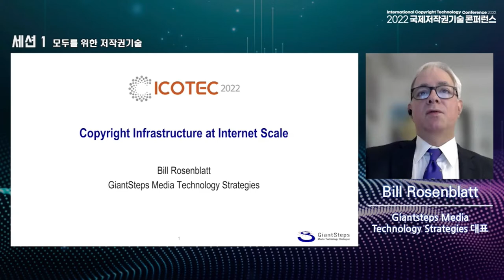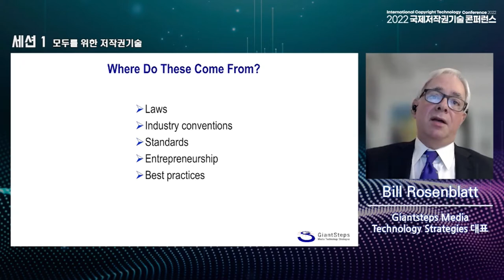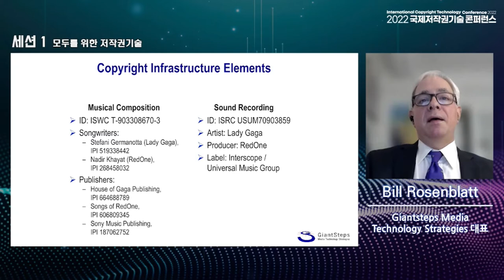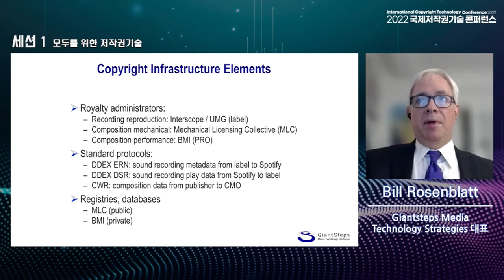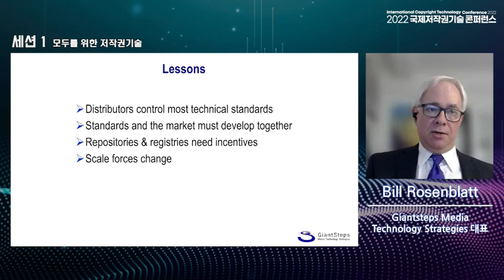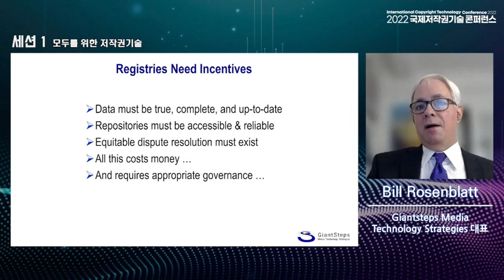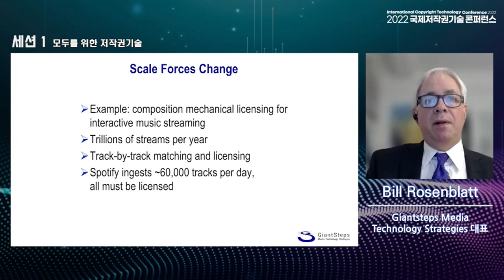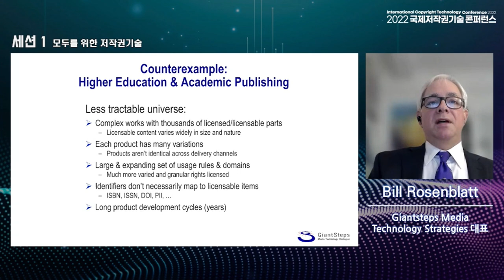인터넷 상에서 저작권 기반 구조 - Bill Rosenblatt (자이언트 스텝스 대표)